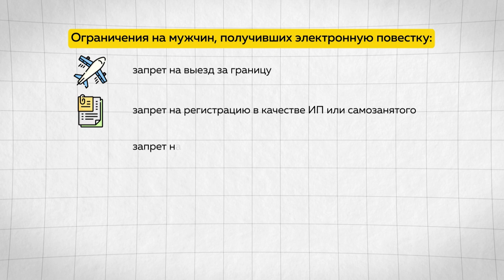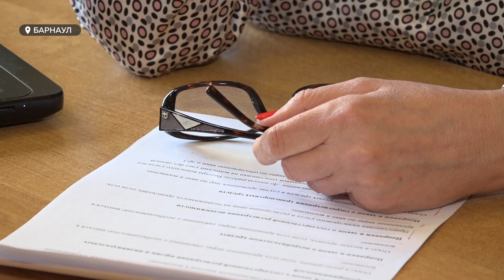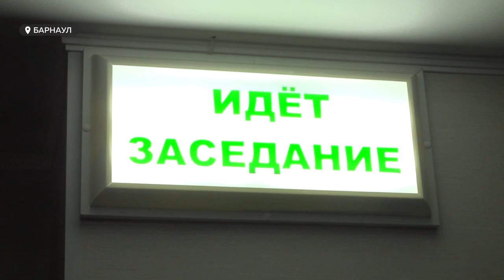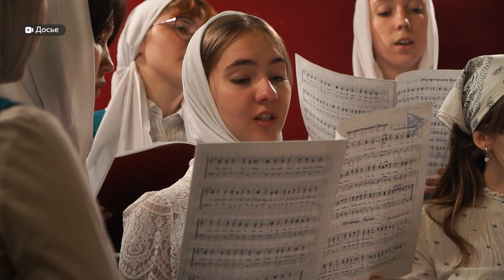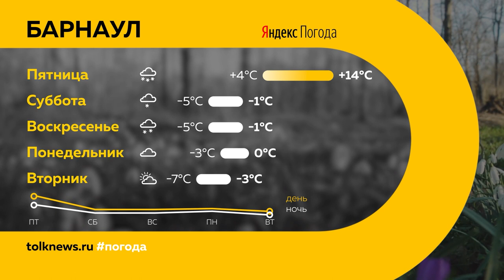"День с Толком". 15.04.2023. Итоги недели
Подводим итоги недели. Смотрите в выпуске:

00:00 Анонс
00:23 Электронные повестки в военкомат, мнения экспертов
10:36 Приговор Алексею Городову
14:33 Дополнительные стимулирующие выплаты водителям скорой помощи
15:30 Протоиерей Георгий Крейдун о подготовке к Пасхе и мыслях во время праздника
20:00 В техническом вузе края вывели новый рецепт кулича
22:30 Погода